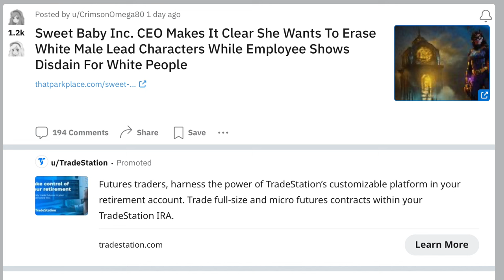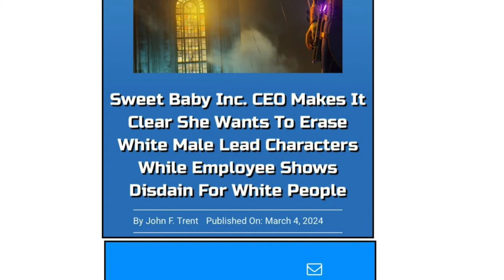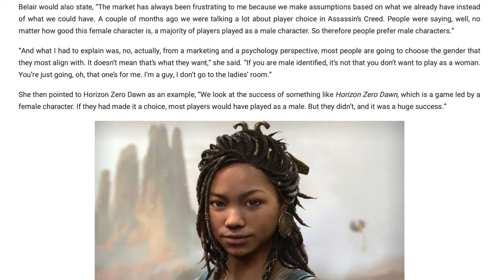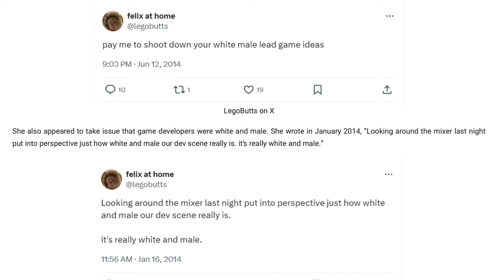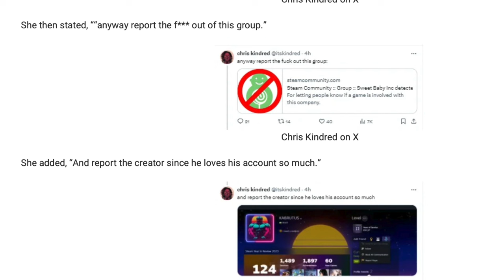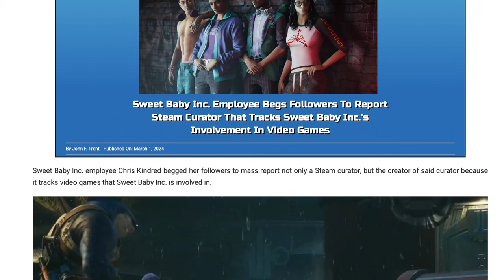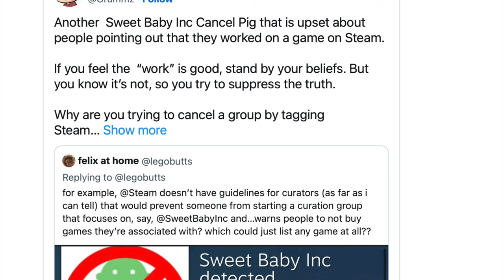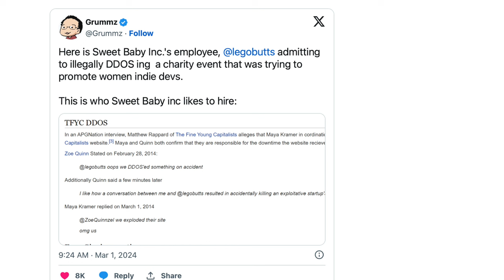Why Magic the Gathering has Become WOKE in 2018? | Sweet Baby Inc.